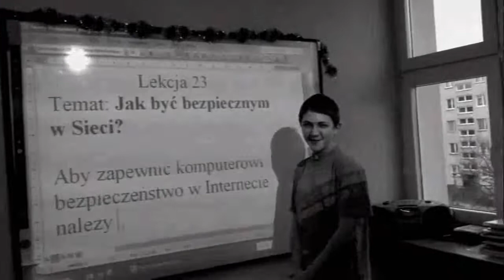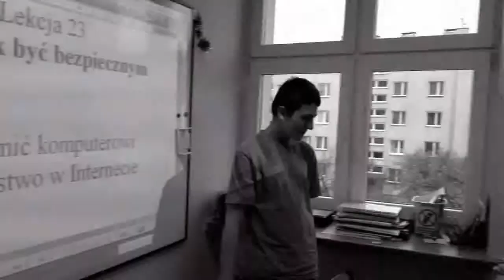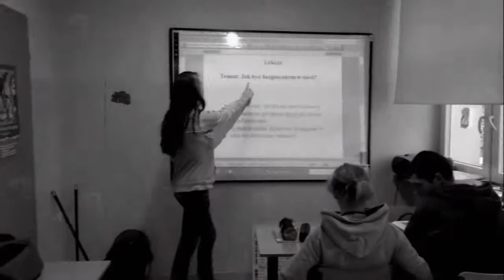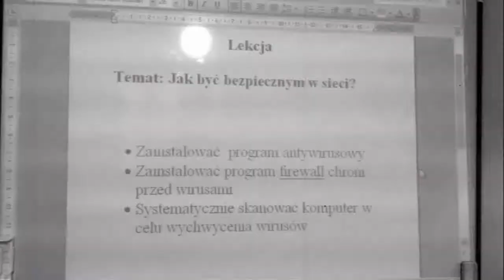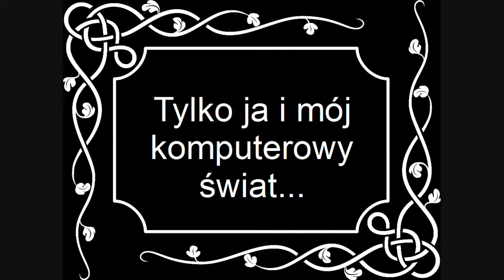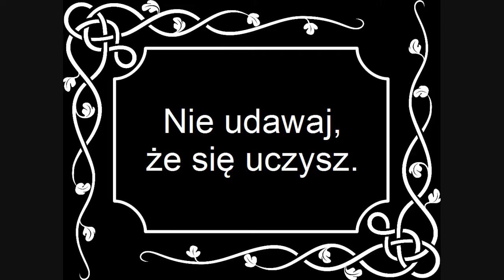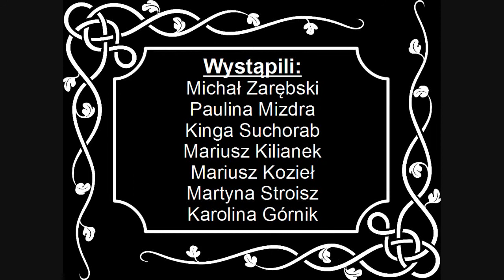Surfujesz - szanujesz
Film Surfuję szanuję wykonany przez uczniów ZSO17 na DBI 2013 pod kierunkiem p. Izabeli Hajduk i p. M. Tomaszewskiej